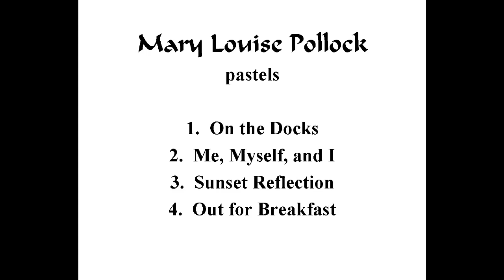Tarpon Art Guild Gallery Artist Mary Louise Pollock-Slideshow 1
Tarpon Art Guild gallery is re-opening on Monday, June 1, from 11 – 5, and will continue its regular business hours.